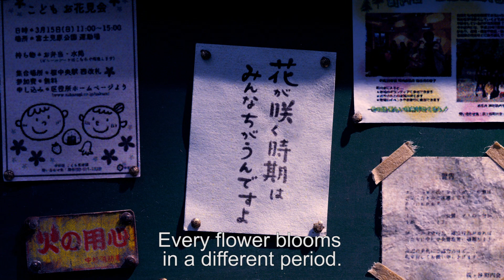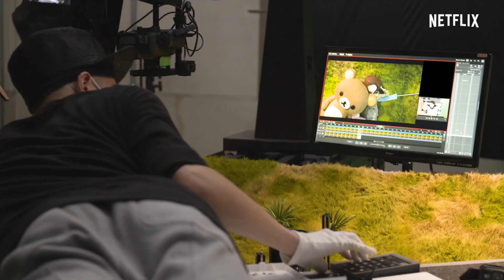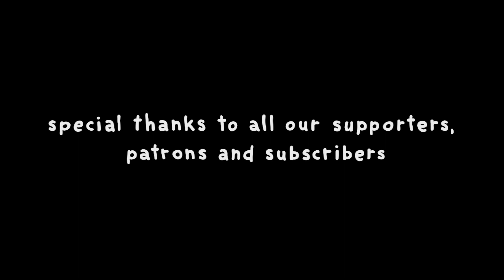Rilakkuma and Kaoru - A Bear For All Seasons (feat. Isla McTear)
Rilakkuma and Kaoru is a wonderful, warm show about the highs and lows of day-to-day life. Made in beautifully detailed stop motion, it's a show that subverts it's inherent oddness to focus on the relatable, and delivers a season with an episode for every mood.

This is just half the story! Check out this video's companion piece over on Isla's channel